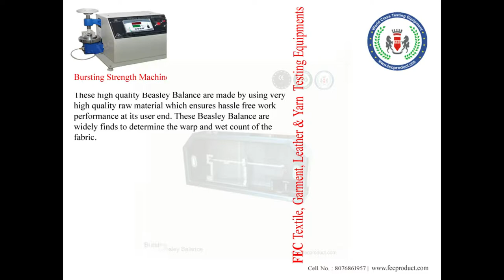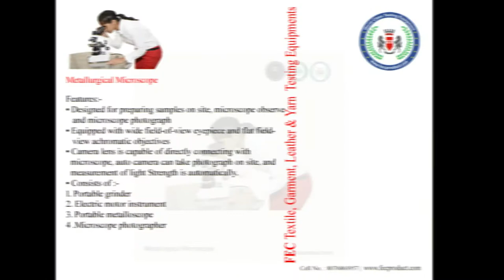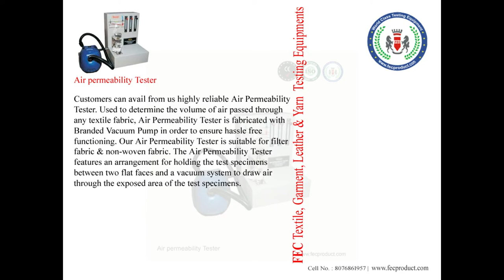Textile, Garments, Leather & Yarn Testing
FEC Product